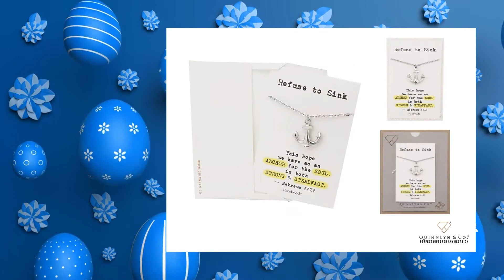Quinnlyn & Co. - Easter Day Shopping!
Happy Easter Sunday shopping! 🐰🐣🛍️